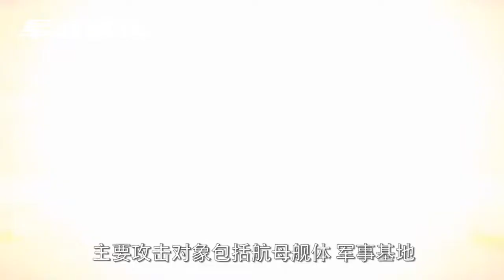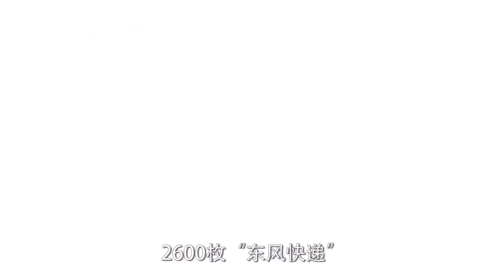中国只有2600枚导弹, 还不够一次使用 美智库 用80枚都不得了